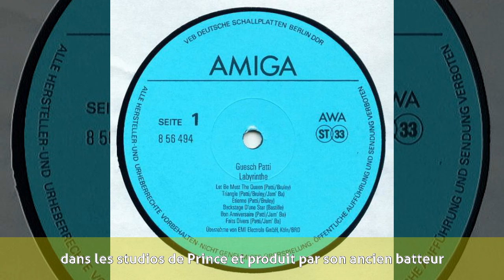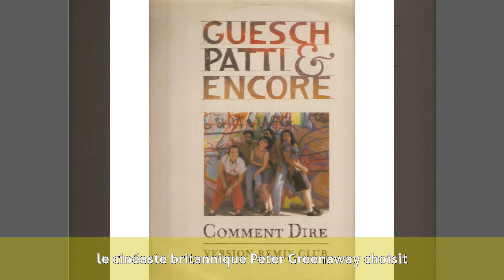Guesch Patti - Biographie